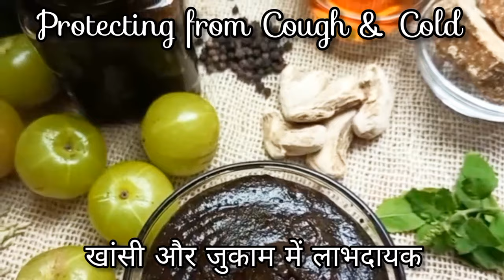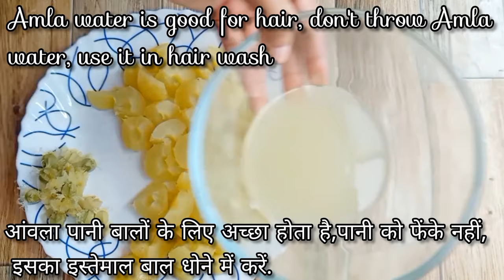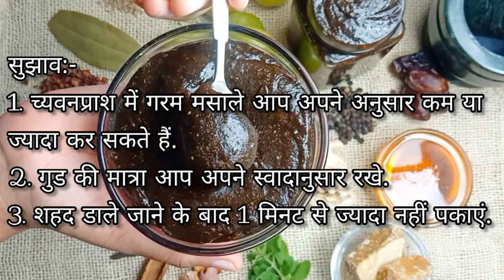Healthy Homemade Chyawanprash Recipe Without Sugar | Immunity-Boosting Ayurvedic Jam| winter Special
Is homemade Chyawanprash good for health?
What is the ingredient of Chyawanprash?
What happens if we eat Chyawanprash daily?
What is the raw material of Chyawanprash?
homemade chyawanprash online
chyawanprash recipe ingredients
ayurvedic chyawanprash recipe
how to make amla chyawanprash at home
chyawanprash recipe in marathi
chyawanprash ingredients pdf
chyawanprash how to use
chyawanprash recipe in gujarati
Chyawanprash recipe, sugar-free
homemade, Ayurvedic
immunity booster
herbal jam, healthy, DIY, natural ingredients, immune system support, traditional, easy, nutritious, immune-boosting recipe, no sugar added.

Ingredients for “Homemade Chyawanprash”:-
500g-Amla/Gooseberry
500g-Jaggery (gud)
½-Cup(150g) Honey (shahad)
1-Cup(200g)  Dates (khajoor)
2tbsp-(25g) cow ghee
2tbsp-(25g) Sesame oil

Spice Ingredients:-
20-25nos- Fresh holy Basil Leaf  (tulsi)
10g-Dry Ginger/Fresh Ginger (adrak)
1inch-Cinnamon Stick (Dalchini)
10nos-Green Cardamom (hari ilaayachi)
10nos-Cloves (Laung)
 2-tbsp Black Peppercorn (kali mirch)
10nos-Pipli Long Pepper (optional)
1-tsp Cumin Seeds (jeera)
1-Flower Mace Spice (optional)
2-tbsp Fennel Seeds (saunf)
2-3nos- Bay Leaf (tej paata)
2-tbsp Dried Rose Petals (optional)
10-12nos-Saffron threads (kesar)